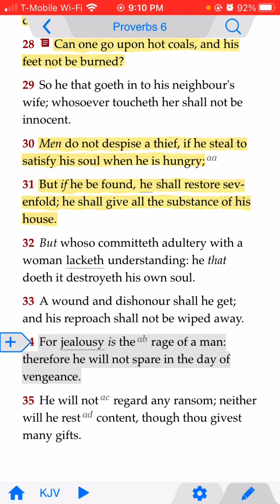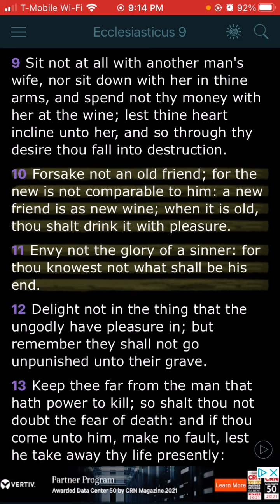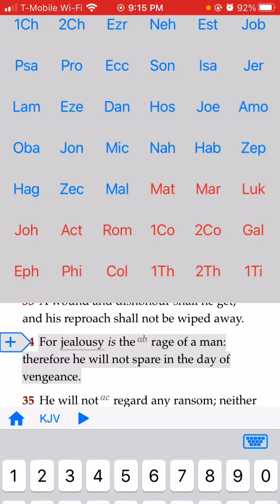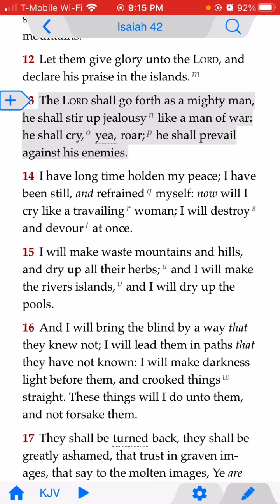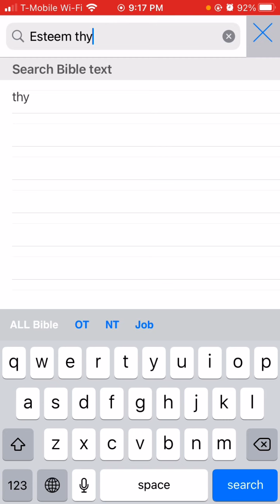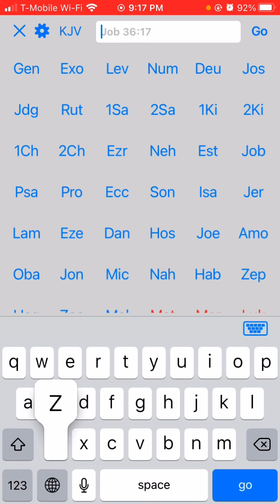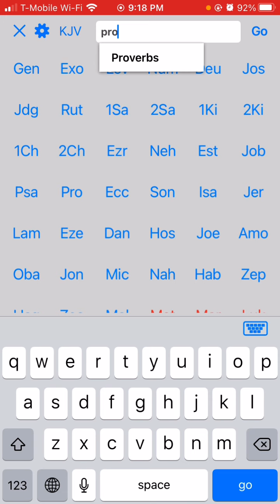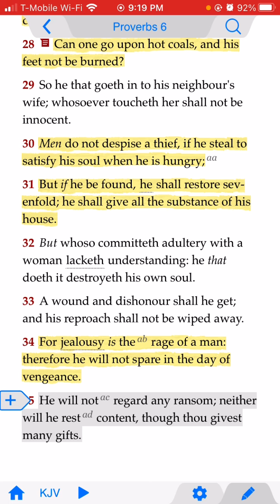JEALOUSY IS THE RAGE OF MAN! (YAHAWASHI!!!)